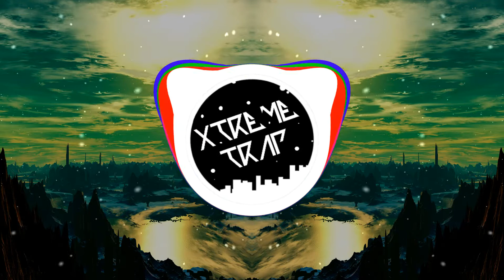I see stars - crystal ball (Høpsteady Remix) (bass boosted)